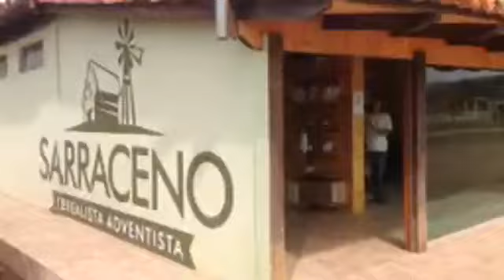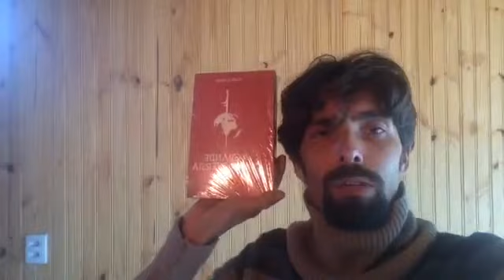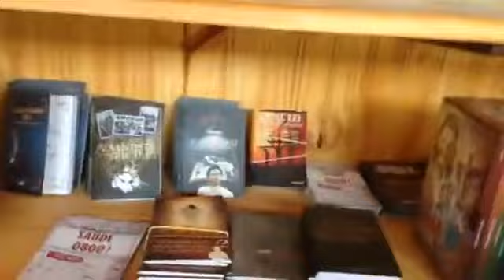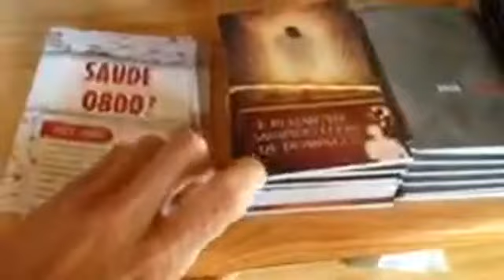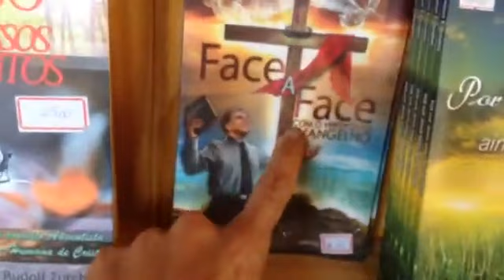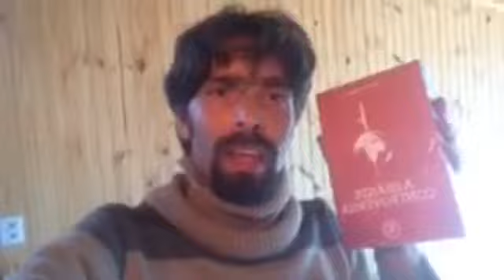Resumo Processo CPB-IAGE - Esclarecimento - Impacto Jaguar